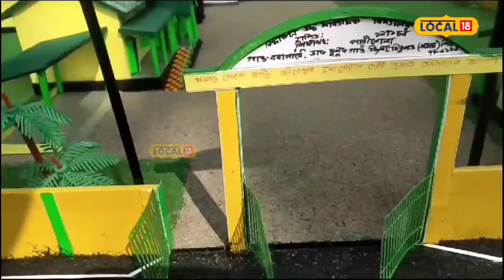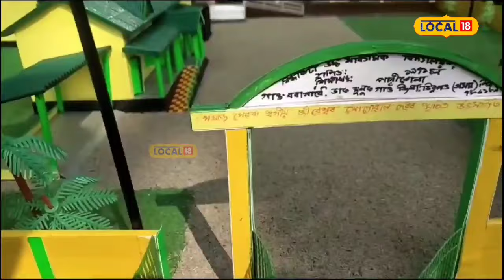Dibrugarh News : কাফটিঙৰ জৰিয়তে স্বাৱলম্বী পথ দেখুৱাইছে ডিব্ৰুগড়ৰ নিকুমণি শইকীয়া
Dibrugarh News |  কাৰু-শিল্পৰ জৰিয়তে স্বাৱলম্বিতাৰ পথ দেখুৱাইছে ডিব্ৰুগড়ৰ নিকুমণি শইকীয়াই